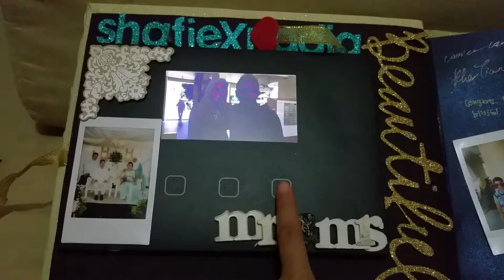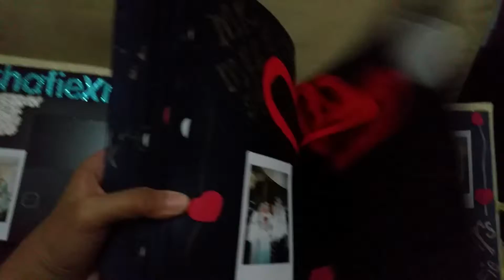Video Guestbook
Our guestbook is so Unique and Exclusive as everything that we do is all handmade, including the pages inside. We also do have a video greeting card inside so your guest could write and record a short video message for you as well. Yes! We are the FIRST in Singapore that have this feature!!! What's important is we don't repeat the designs! Everything is exclusively for you!

Checkout our website to see more!!!